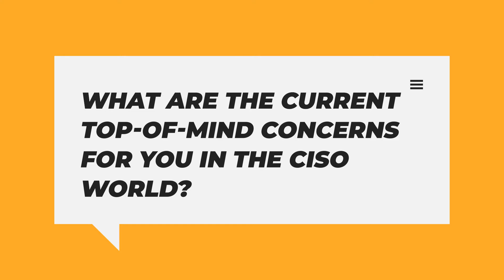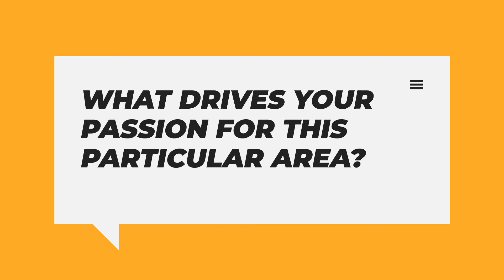Digital Defense: Safeguarding Belk's Cyber Frontiers With Neda J Pitt | UNCAGED Show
Discover the fascinating intersection of technology and retail security as Neda Pitt shares her experiences, insights, and the bold steps Belk is taking to stay ahead in the cybersecurity game.